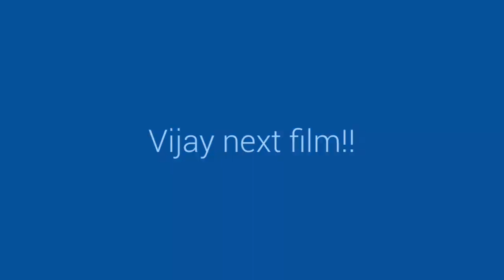'Theri' after 'veri' Vijay mamooty on next film tamil cinema hot news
As thalapathy Vijay starring now in 'theri' movie costarring with Samantha and Amy Jackson. Next film is planned to filmed again with a big star as in 'jilla'.